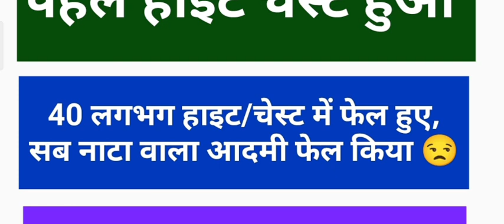SSC GD physical 2023 BSF kishanganj board 2 Full details by pass student ✅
Teligram link मेडिकल फिजिकल ✅

ssc gd physical 2023 BSF kishanganj board 2 information